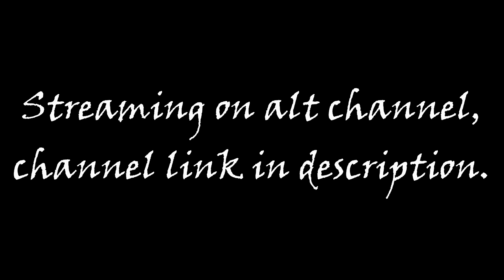Stream on alt channel